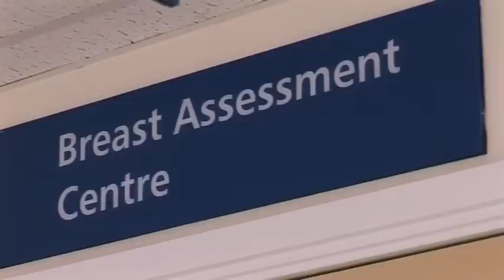Breast cancer screening | NHS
See what happens during a mammogram, and the benefits of mammography and ultrasound explained. See what happens during a mammogram, and the benefits of mammography and ultrasound explained.